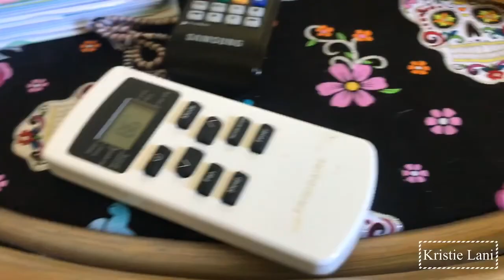Getting Ready For Guest / Yellow Peephole Frame FRIENDS From Amazon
music  is from videosho-smile
I tried he the link to the frame but I guess the had sold out on amazon...

Music in video is from VideoShow-smile